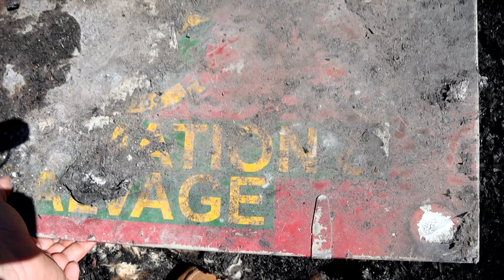Our shop burned down! No one was hurt but nothing survived.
We are still waiting for the official report but at this time the dust collection system is the most likely ignition point thankfully no one was hurt and it was only the shop that was lost. Its crazy the power fire has to destroy everything you have ever saved and built in a matter of minutes.
Big thanks to our current Members @CousinCleatus @Oregontrailblazin Do you need somewhere to store your Car, Truck, or Trailer? Do you live in Southern Maryland or Whidbey island?